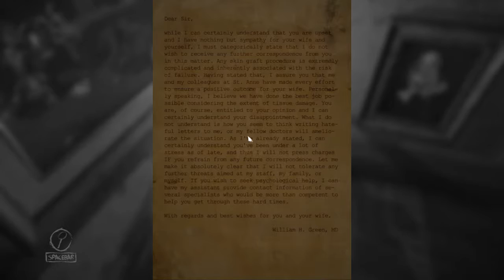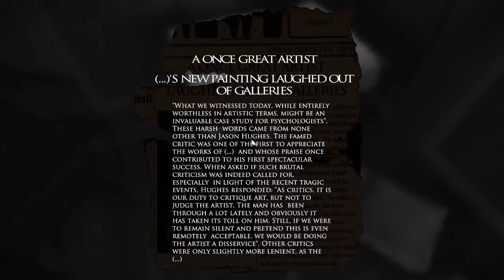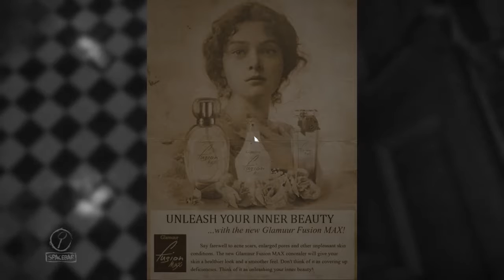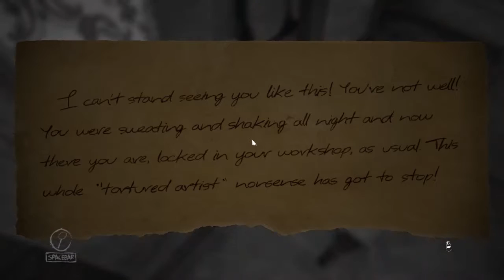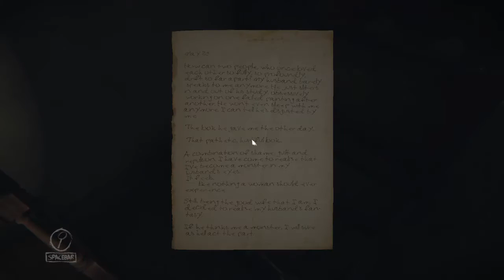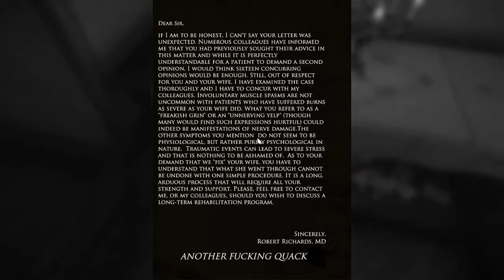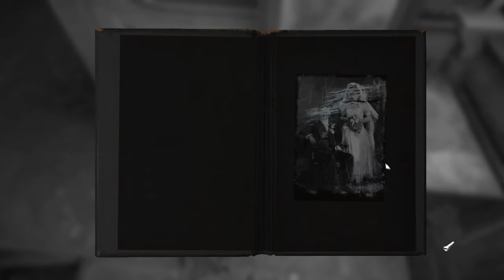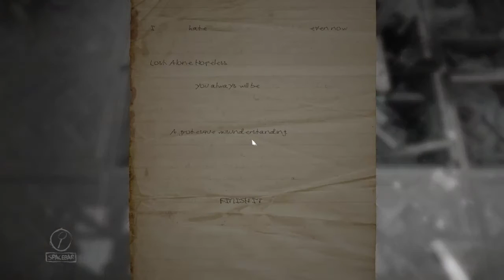Layers of Fear: Chapters 2-3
Game: unknown
Author: Magicks